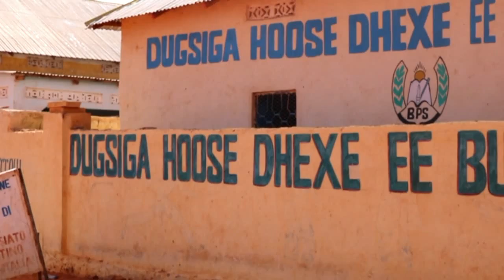Dugsiga hoose dhexe ee bursaalax ayaa xaflad soogootin iyo duco isug jirta loogu qabtay ardayda fasa